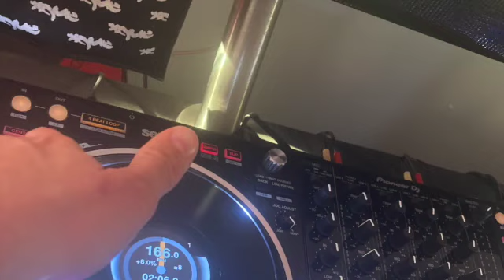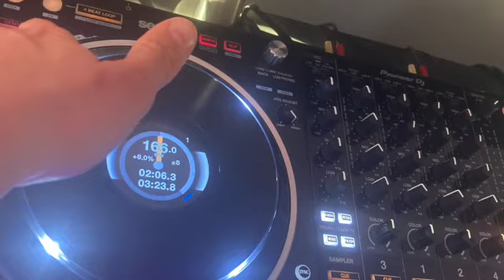🙏🏻Dj Garlick - Can´t do without it🙏🏻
T-comissi - Forza